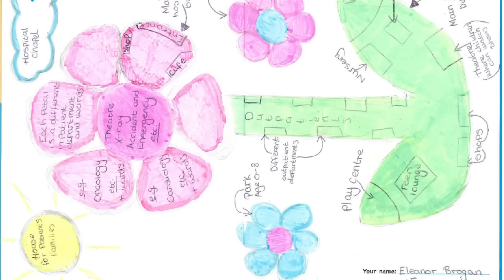Building Alder Hey in the Park - We're Moving!